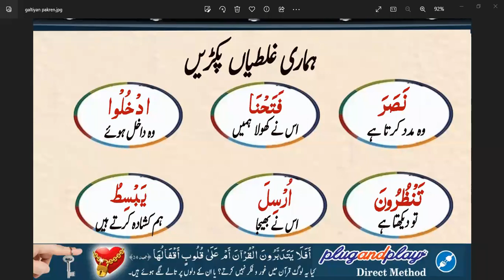Plug and play Basic course | class # 38